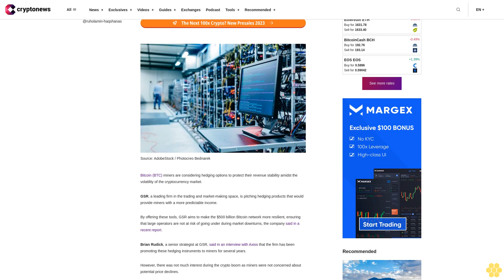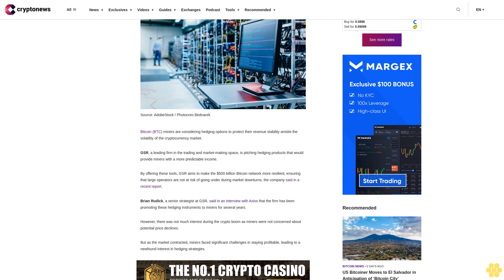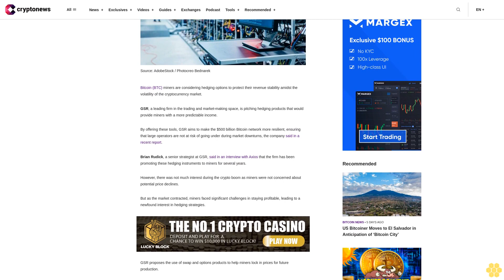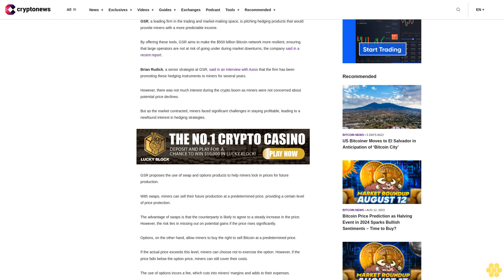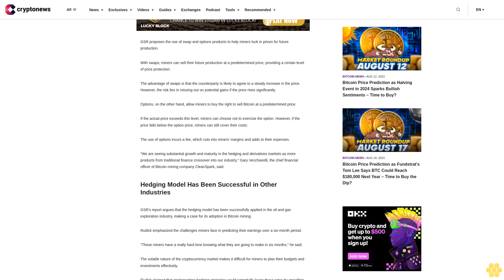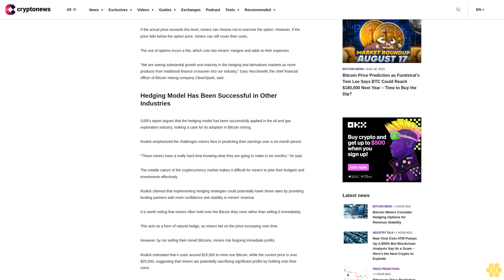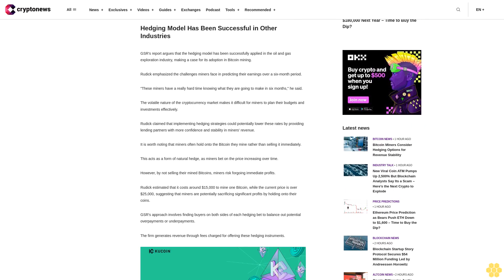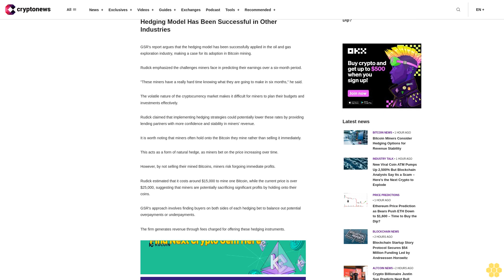Bitcoin Miners Consider Hedging Options for Revenue Stability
Bitcoin (BTC) miners are considering hedging options to protect their revenue stability amidst the volatility of the cryptocurrency market.

GSR, a leading firm in the trading and market-making space, is pitching hedging products that would provide miners with a more predictable income.

By offering these tools, GSR aims to make the $500 billion Bitcoin network more resilient, ensuring that large operators are not at risk of going under during market downturns, the company said in a recent report.

Brian Rudick, a senior strategist at GSR, said in an interview with Axios that the firm has been promoting these hedging instruments to miners for several years.

However, there was not much interest during the crypto boom as miners were not concerned about potential price declines.

But as the market contracted, miners faced significant challenges in staying profitable, leading to a newfound interest in hedging strategies.

GSR proposes the use of swap and options products to help miners lock in prices for future production.

With swaps, miners can sell their future production at a predetermined price, providing a certain level of price protection.

The advantage of swaps is that the counterparty is likely to agree to a steady increase in the price. However, the risk lies in missing out on potential gains if the price rises significantly.

Options, on the other hand, allow miners to buy the right to sell Bitcoin at a predetermined price.

If the actual price exceeds this level, miners can choose not to exercise the option. However, if the price falls below the option price, miners can still cover their costs.

The use of options incurs a fee, which cuts into miners' margins and adds to their expenses.

"We are seeing substantial growth and maturity in the hedging and derivatives markets as more products from traditional finance crossover into our industry," Gary Vecchiarelli, the chief financial officer of Bitcoin mining company CleanSpark, said.

Hedging Model Has Been Successful in Other Industries.

GSR's report argues that the hedging model has been successfully applied in the oil and gas exploration industry, making a case for its adoption in Bitcoin mining.

Rudick emphasized the challenges miners face in predicting their earnings over a six-month period.

"These miners have a really hard time knowing what they are going to make in six months," he said.

The volatile nature of the cryptocurrency market makes it difficult for miners to plan their budgets and investments effectively.

Rudick claimed that implementing hedging strategies could potentially lower these rates by providing lending partners with more confidence and stability in miners' revenue.

It is worth noting that miners often hold onto the Bitcoin they mine rather than selling it immediately.

This acts as a form of natural hedge, as miners bet on the price increasing over time.

However, by not selling their mined Bitcoins, miners risk forgoing immediate profits.

Rudick estimated that it costs around $15,000 to mine one Bitcoin, while the current price is over $25,000, suggesting that miners are potentially sacrificing significant profits by holding onto their coins.

GSR's approach involves finding buyers on both sides of each hedging bet to balance out potential overpayments or underpayments.

The firm generates revenue through fees charged for offering these hedging instruments.